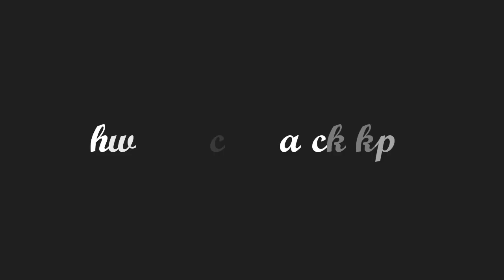A day in my Life in Tamil | Recipes of a day | புடலங்காய் பொரியல் | ரவா ஸ்னாக்ஸ் | Veg Curry